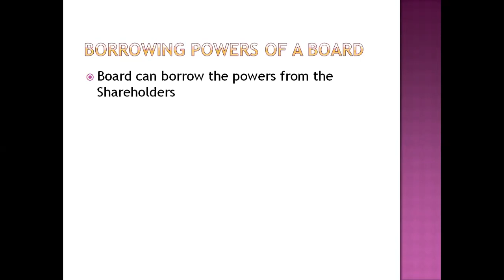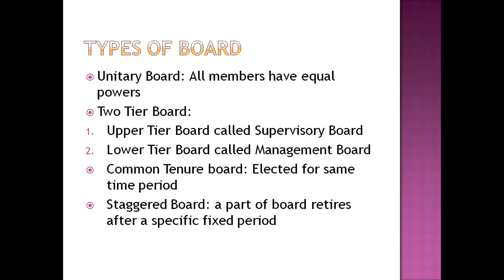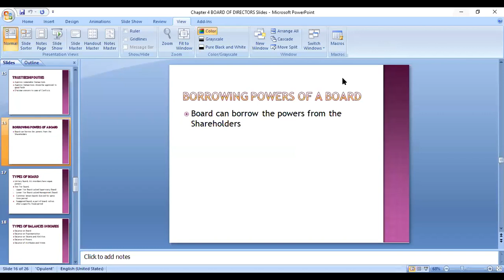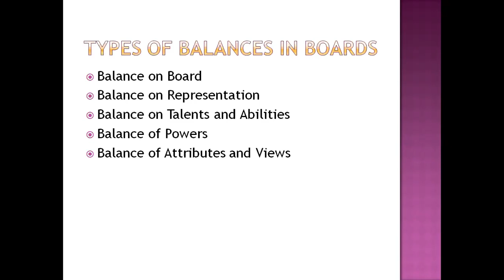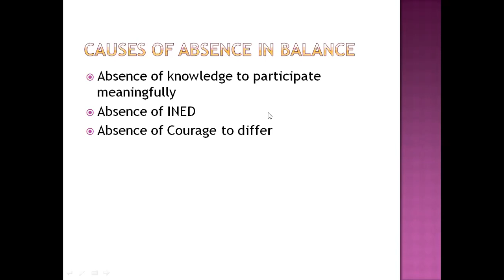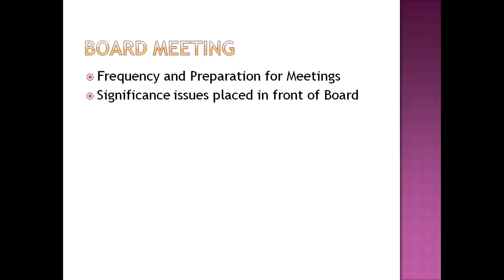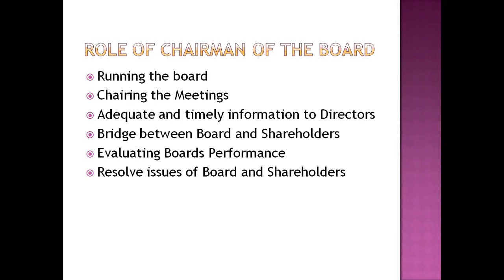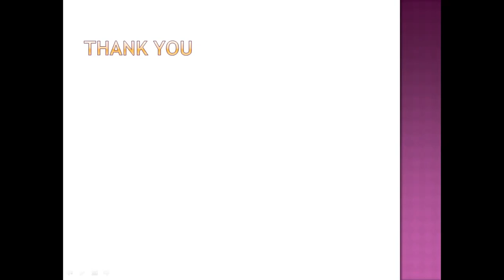CHAPTER 4 CORPORATE GOVERNANCE LECTURE 11